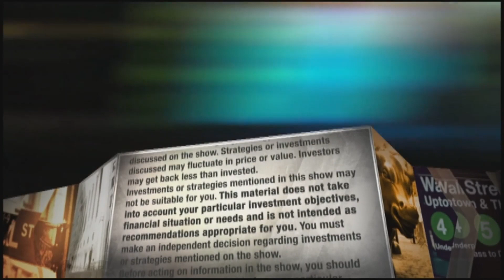Cramer says President Biden needs to change his relationship with the oil industry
CNBC's Jim Cramer said on Wednesday's episode of "Mad Money" that President Joe Biden should change his relationship with the oil industry, especially as Russia's invasion of Ukraine constrains global supply. Sign up and learn more about the CNBC Investing Club with Jim Cramer